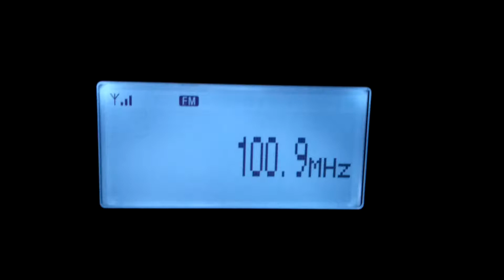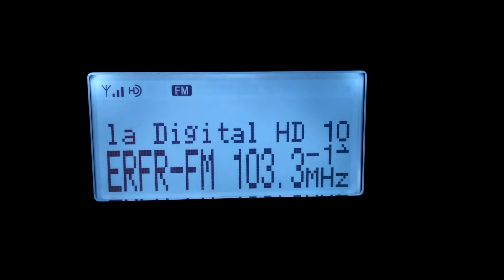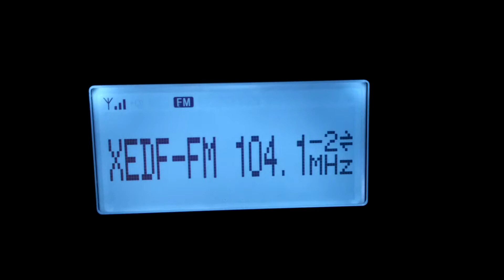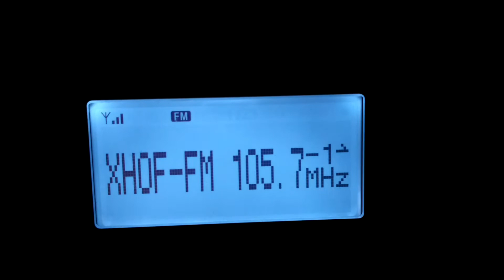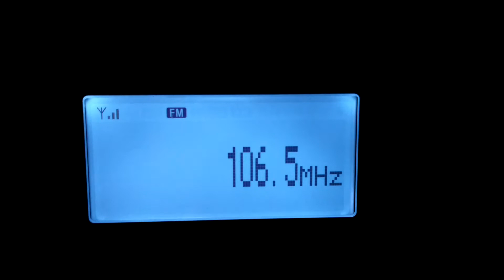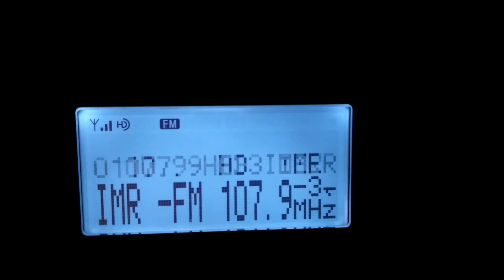FM LOCAL BANDSCAN FOR TEXCOCO (MEXICO CITY) MX (2017) Parte 2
Escaneo de la banda de FM en Texcoco, Mexico, segunda parte
 Lista de estaciones:
100.9 XHSON CDMX 100 Kw 51 Km.
101.7 XEX-FM CDMX 51.19 Kw 32 Km.
102.5 XHMVS CDMX 80.1 Kw 25 Km.
103.3 XERFR CDMX 58.13 Kw 27 Km.
103.7 XHCME Coacalco, Mex. 3 Kw 27 Km
104.1 XEDF CDMX 58.13 Kw 27 Km.
104.9 XHEXA CDMX 89.4 Kw 25 Km.
105.7 XHOF CDMX 36.08 Kw 25 Km.
106.5 XHDFM CDMX 90 Kw 28 Km.
106.9 ?
107.3 XEQR CDMX 92.32 Kw 25 KM.
107.9 XHIMR CDMX 10 Kw 25 Km.

Receptor-Receiver: Sony XDR-S3HD
Antenna: "Rabbit Ears" - Antena de conejo